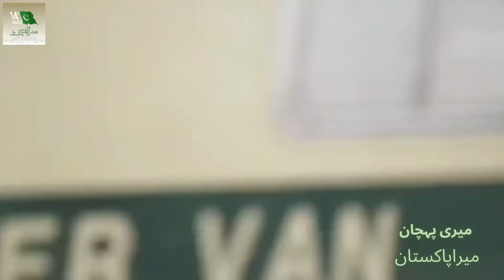Dil ki Himat Vatan || Pakistan Zinda Bad ||Pakistan National Song || 14 August 2022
Pakistan Zinda Bad is our motto, Hum Pakistan k and Pakistan humra h. Humarey Buzurgon ne is Vatan ko Khon-e-Gigger de kr bri mushkal se hasil kia h ab is Pak Vatan ki hifazat krna hum sub ka frazz h. Aao is Vatan ki khatr apni jaan lota dain, ur Vatan se muhabat k jazbey ko humesha zinda rakhein.